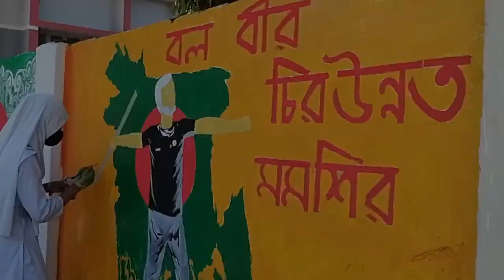Finally the artwork is finished today (part2)🎨🥹